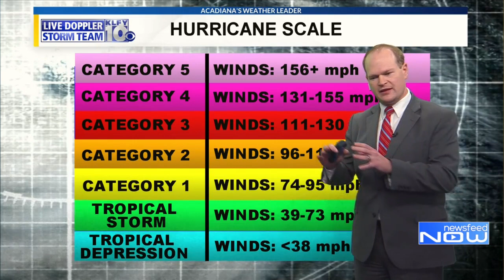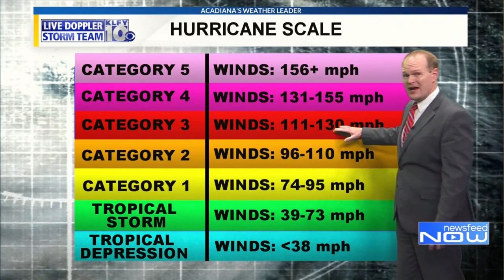Newsfeed Now for August 25, 2020